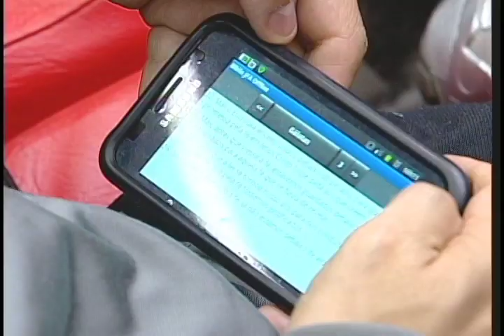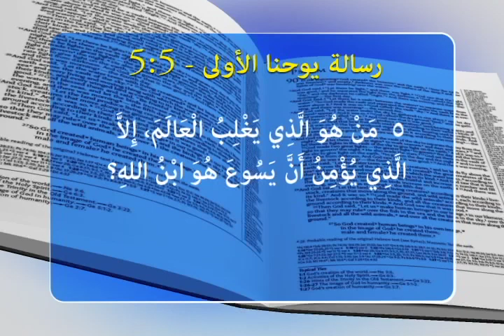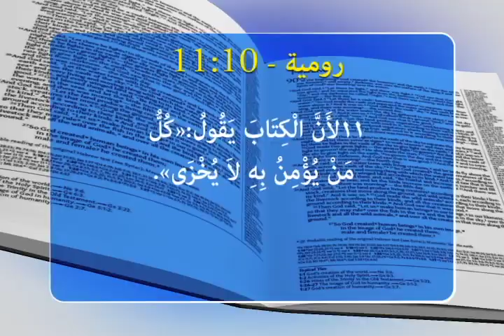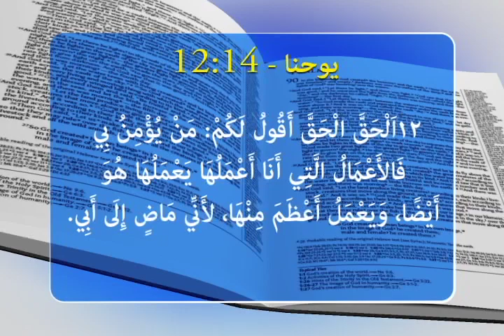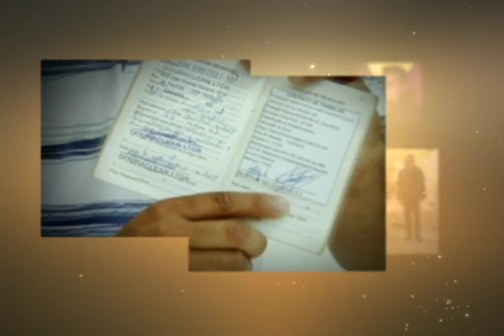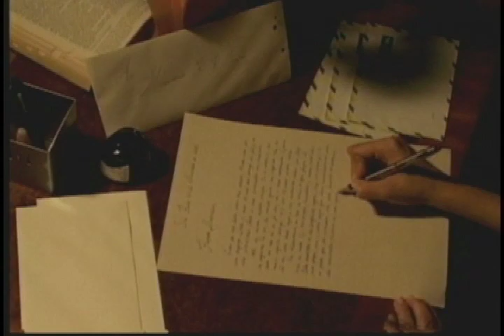قوة الإيمان 1308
أعمال الرسل (21:20) - شَاهِدًا لِلْيَهُودِ وَالْيُونَانِيِّينَ بِالتَّوْبَةِ إِلَى اللهِ وَالإِيمَانِ الَّذِي بِرَبِّنَا يَسُوعَ الْمَسِيحِ. (الجزء 4)